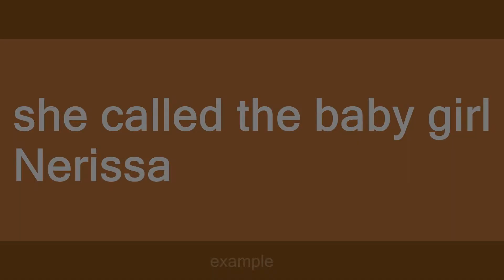Nerissa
Slang flashcards: